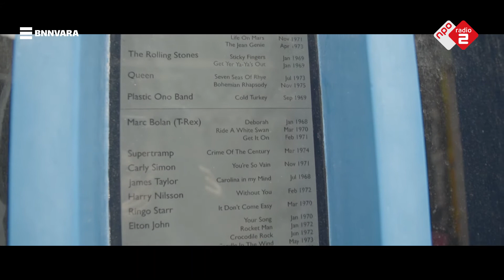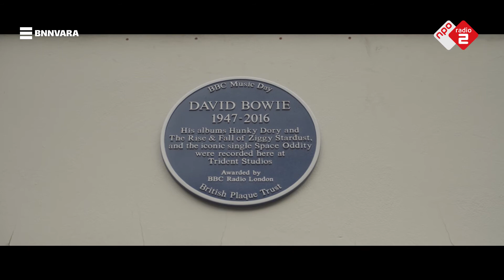Trident Studios - Ekdoms Hall of Fame: Londen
Op één plek, in één studio werden 'Hey Jude', 'Bohemian Rhapsody', 'Your Song' en nog heel veel meer opgenomen. Allemaal op nummer 17 op Saint Anne's Court in de Trident Studios. Voor een muziekliefhebber als Gerard daarom zéker een bezoek waard.